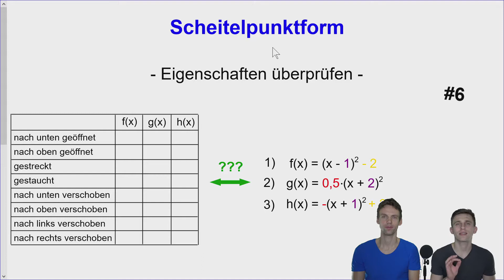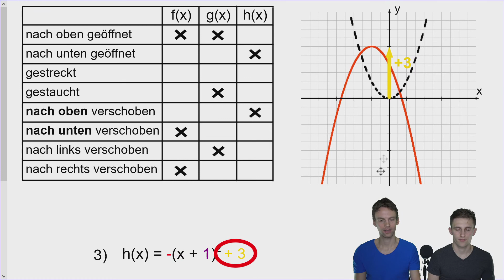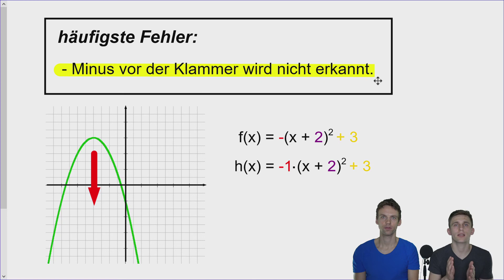Quadratische Funktionen #6 - Scheitelpunktform | Scheitelpunkt ablesen | Bedeutung der Parameter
Im 6. Video der Playlist prüfen wir Eigenschaften von quadratischen Funktionen, wenn sie in der Scheitelpunktform angegeben sind.